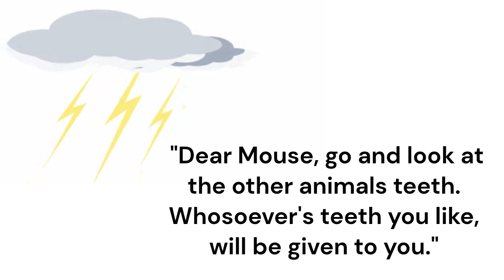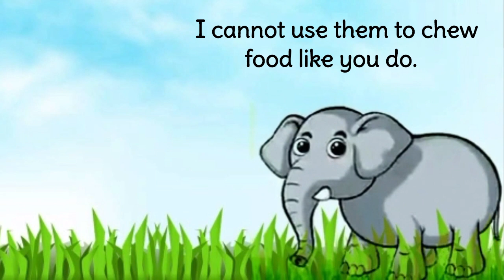TEETH OF THE ELEPHANT | MORAL STORY | ELEPHANT AND MOUSE STORY | ENGLISH STORY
Hi frnds,
This is a moral story about a mouse who wish to change his teeth.
come lets enjoy the story.